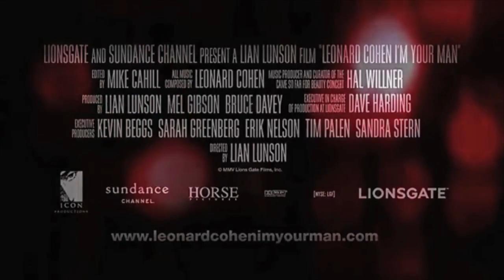Leonard Cohen I'm Your Man Trailer